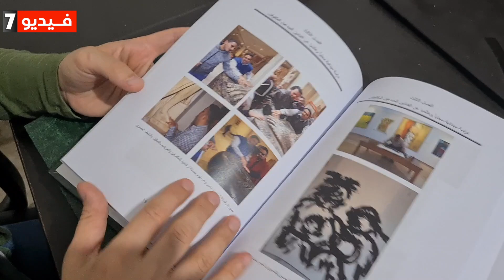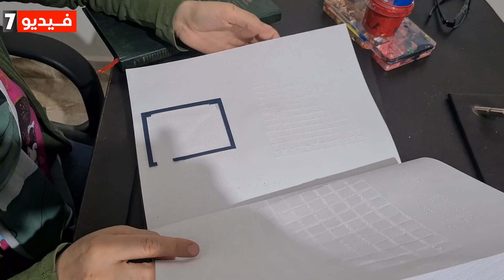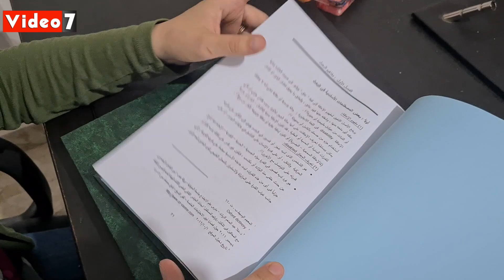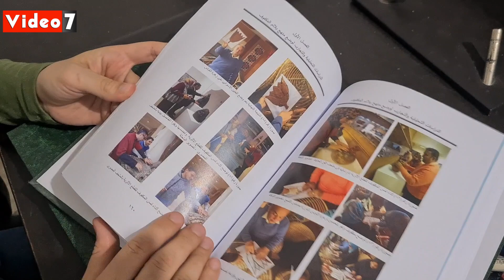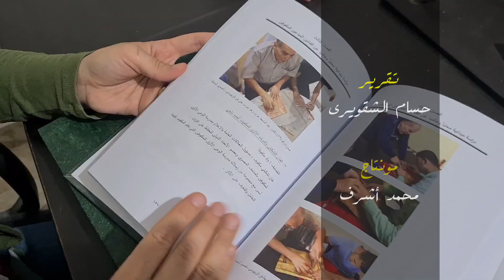لأول مرة في العالم .. تصميمات الأثاث بأيادي فاقدى البصر